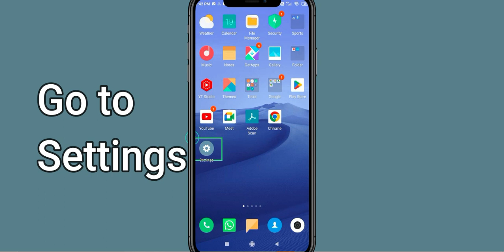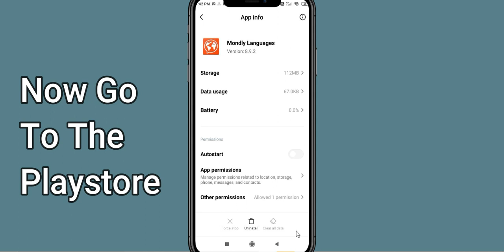Fix Mondly Languages App Keeps Crashing | Fix Mondly Languages App Keeps Freezing | PSA 24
In this video you will learn How To Fix "Mondly Languages" App Keeps Crashing Problem Solved Android & Ios - Solve Mondly Languages App Crash Issue If you are facing same problem in your android mobile phone then it will help you to get rid of this issue.
So, let's fix Mondly Languages App Crash Issue.